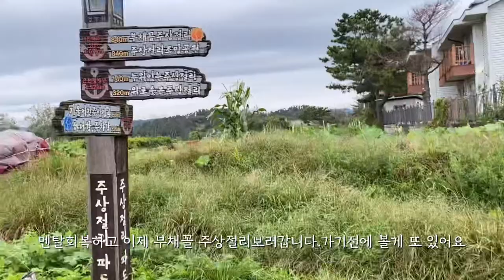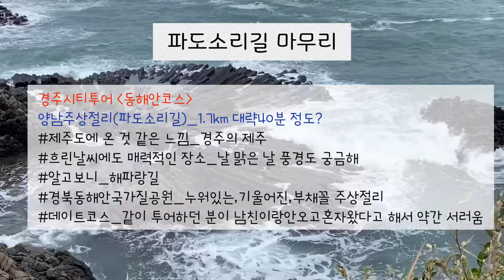[여행일기]경주 양남 주상절리군(파도소리길)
경주 시티 투어 동해안코스 중 양남주상절리군에 다녀왔다.
해파랑길의 코스 중 하나이며 국가 지질공원으로 지정 되었다고 한다.
날이 흐려서 파도소리가 더 울림있게 느껴져서 더 좋았던 장소
그래도 맑은 날 왔다면 푸른 파도소리를 들을 수 있지 않았을까 하는 생각도 든다.